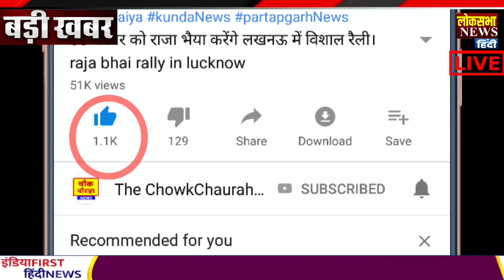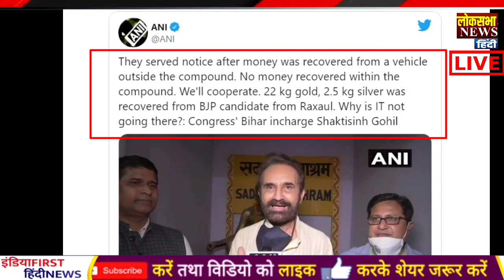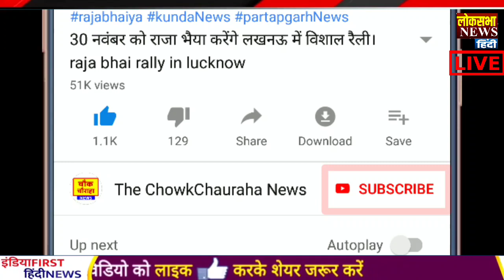आज के मुख्य समाचार,23 October 2020 news,PM Modi News,Modi News,Laddakh,LAC,Modi Bihar Rally,China